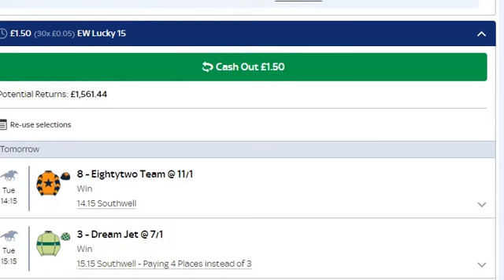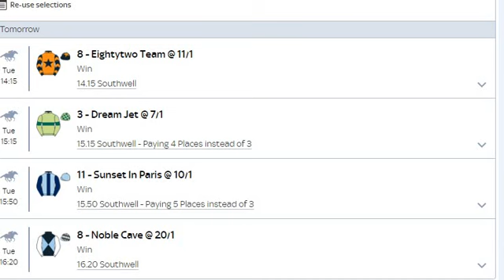Tuesday 11th June 2024 - Free Horse Racing Tips - Southwell Races